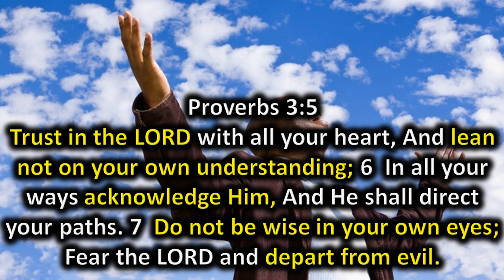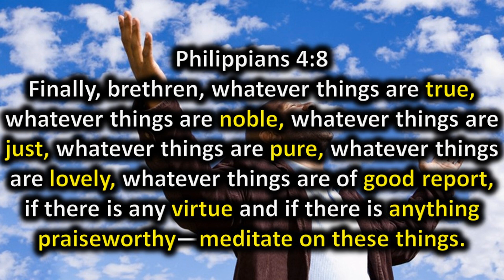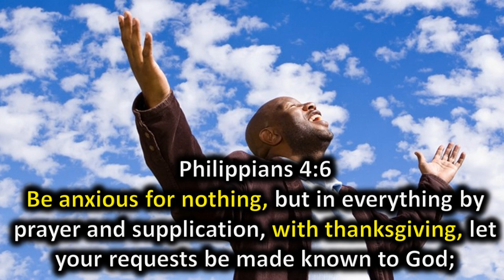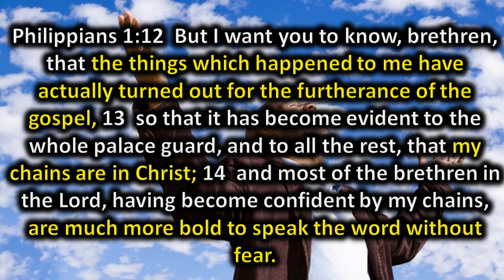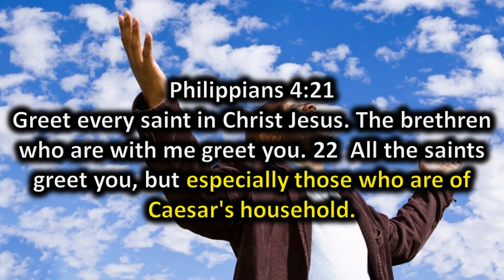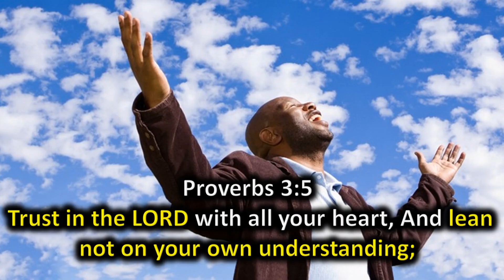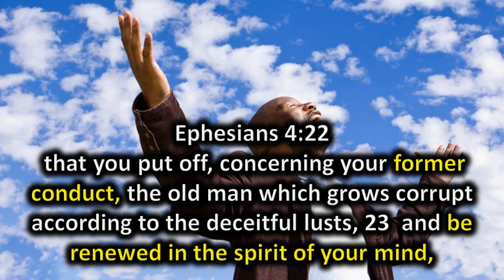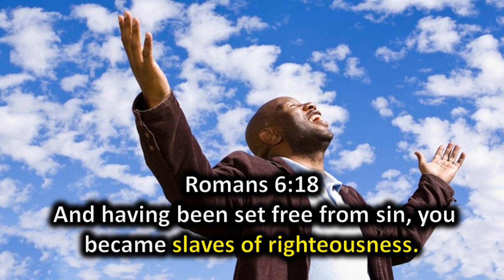Prisoner of Love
How do we combat anxiety and depression as a Child of God?  God gives us the answer.